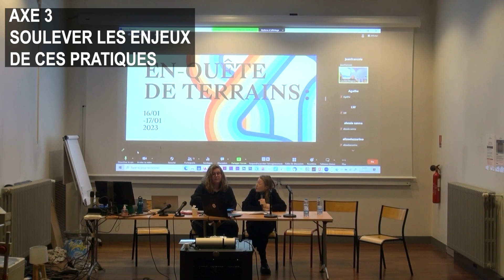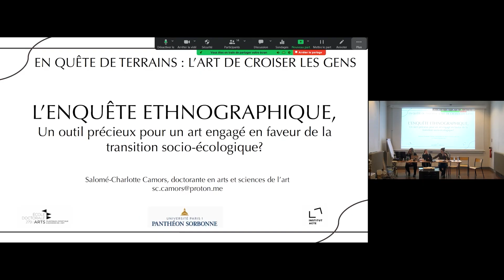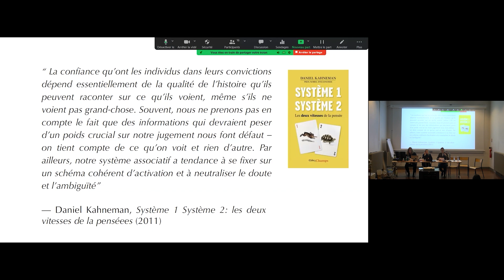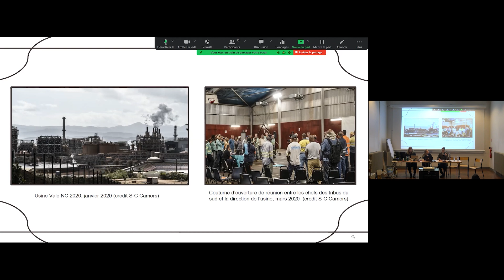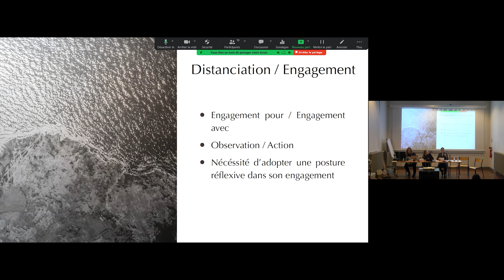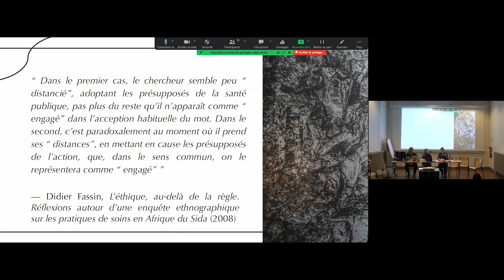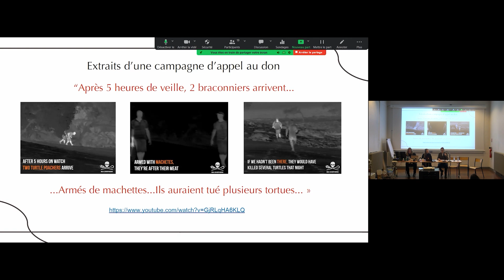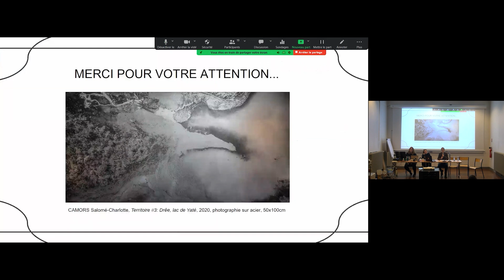« L’enquête ethnographique, un outil précieux pour un art engagé [...] ? », Salomé-Charlotte CAMORS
« L’enquête ethnographique, un outil précieux pour un art engagé en faveur de la transition socio-écologique ? », Salomé-Charlotte CAMORS